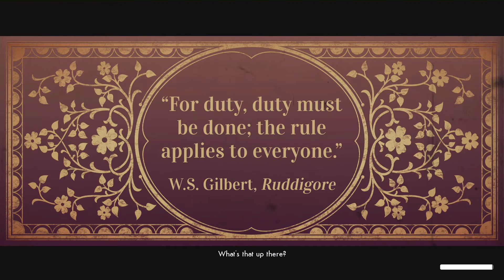We Happy Few We All Fall Down Part 6